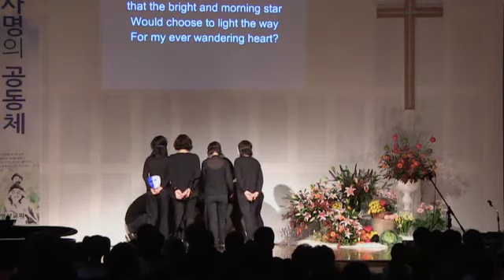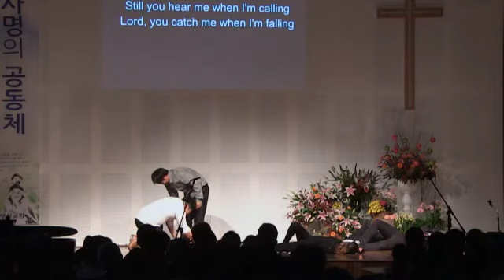새벽종소리 명성교회 구역찬양대회 2016 10구역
새벽종소리 명성교회
구역찬양대회
2016년 09월 18일
10구역